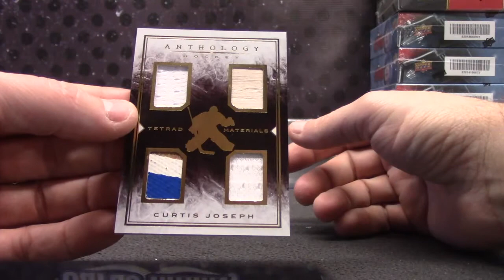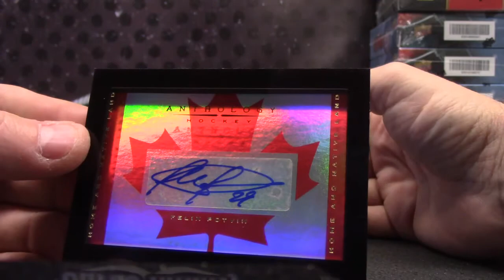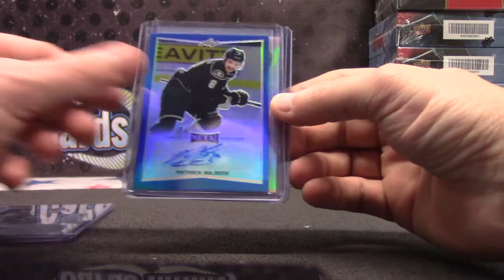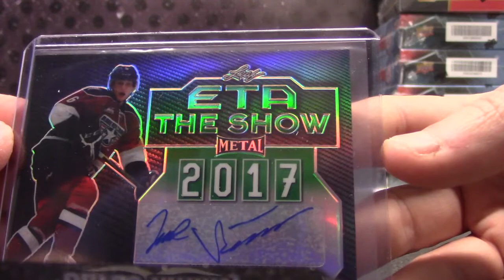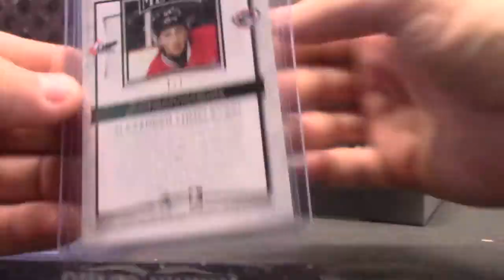Pun22's 2015/16 leaf Metal & Anthology NHL 3 Box Break